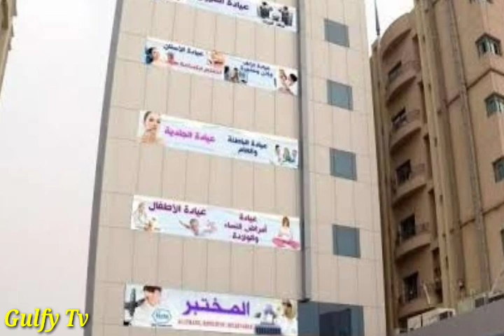Kuwait Hindi Urdu News | Important News Headlines | 9 April 2021 | Gulfy Tv News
kuwait urdu hindi news updates for expatriates

gulfy tv News update